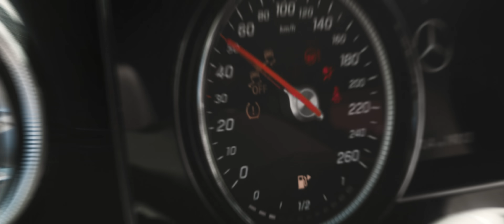Schubi AKpella - TAUB FÜR DICH (prod. von CAZ) [Official Video]